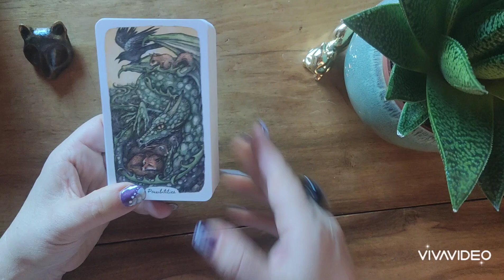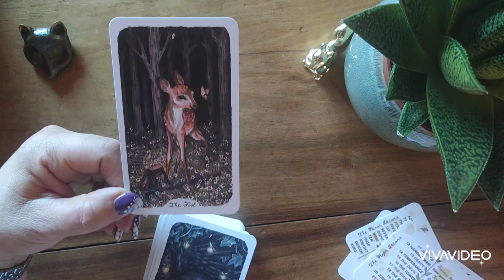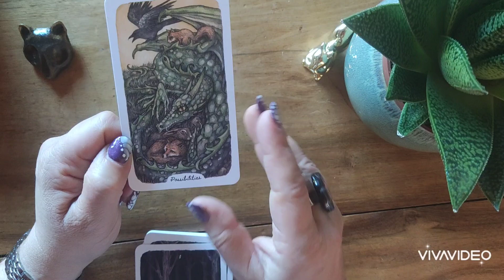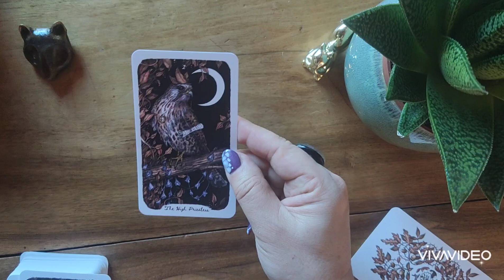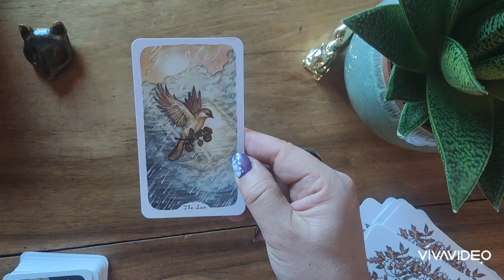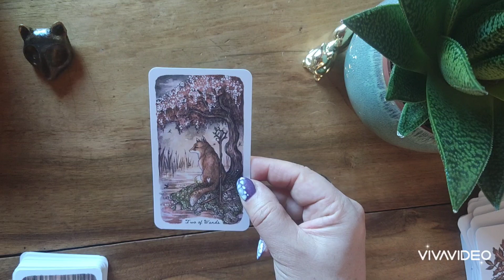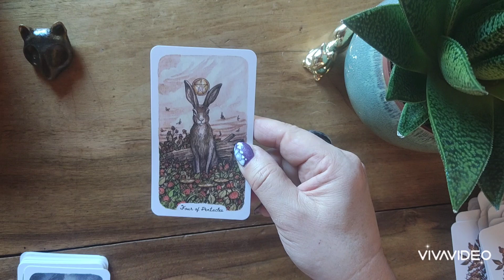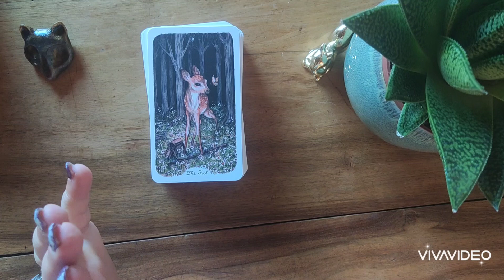🐇🦊🐿️REVIEW OAK ASH & THORN